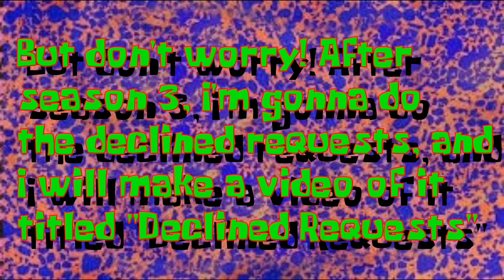About my Title Card Series